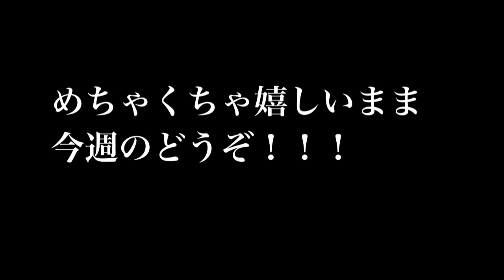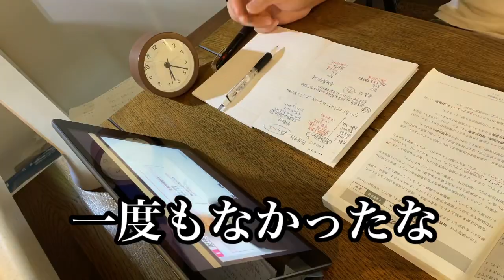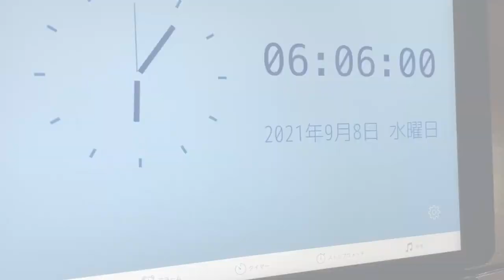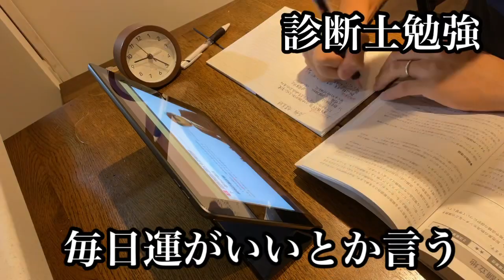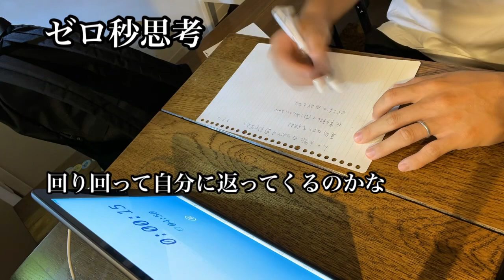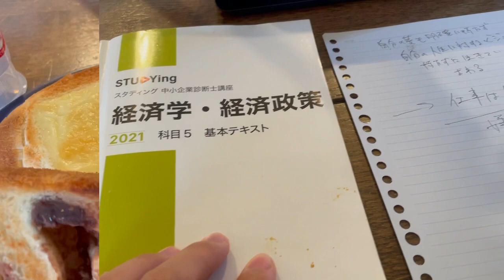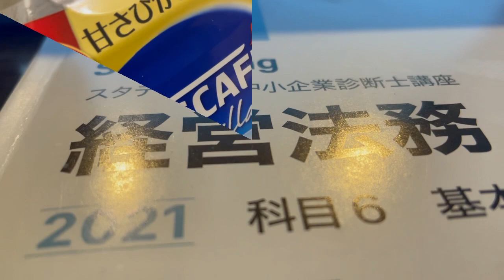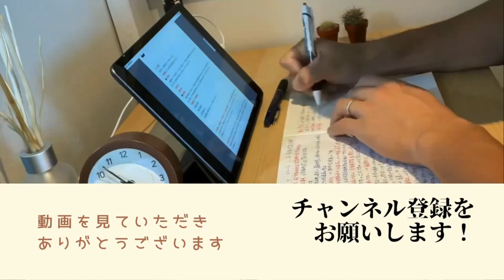［勉強ルーティン#35］主体的な勉強は楽しいのです［勉強開始248日〜254日］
中小企業診断士合格を目指す地方の社会人のルーティンvlog 。

00:

勉強ルーティンを継続して中小企業診断士受かるまで諦めず続けます！

○自己紹介
－年齢：30歳
－趣味：読書、勉強（今年から）、筋トレ
－目標：2022年中小企業診断士合格
　　　　ITパスポート合格→達成！

動画で使用している曲